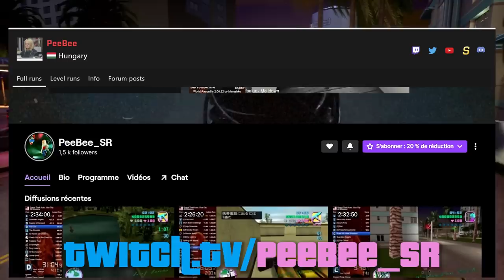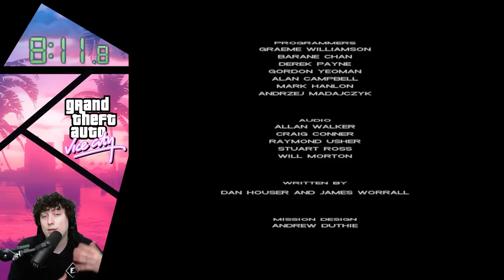Speedrun GTA Vice City en 8:11 - any% SSU | WR 🏆 (Commenté en Français)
Grand Theft Auto: Vice City est sorti en 2002. Et depuis, avec les dizaines de millions de copies vendues partout dans le monde, des joueurs ont atteint une maîtrise telle, qu'ils sont capables de manipuler la mémoire du jeu, pour le finir en un temps record.
Nous allons découvrir la performance du speedrunner BeePee, actuel record du monde, qui a terminé le jeu en 8 minutes et 11 secondes.
Nous allons découvrir ensemble les secrets de cette run.

Sources et documentations :
Guides Speedrun.com

Rejoignez la communauté, participez aux évènements ou demandez de l'aide